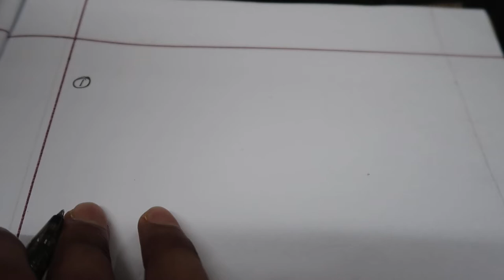Right form of verbs, Part-1